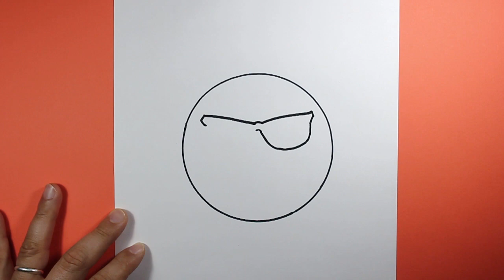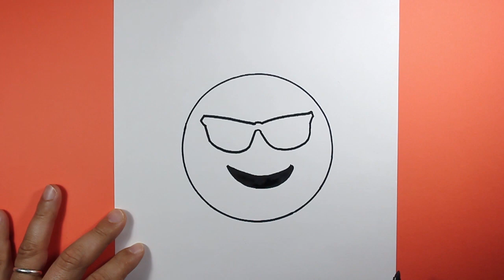رسم فيسات | تعليم الرس | كيف ترسم ايموشن الفايسبوك - Facebook emoticon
رسم فيسات | تعليم الرسم للاطفال | كيف ترسم ايموشن الفايسبوك

How to Draw a Cool Smiley emoji with Sunglasses

Drawing,
Draw,
Learn to draw,
Drawing for
Draw easy,

تعليم الرسم
رسم
رسم سهل للمبتدئين
دروس رسم
رسم  بالرصاص
تعليم الرسم  المبتدئين